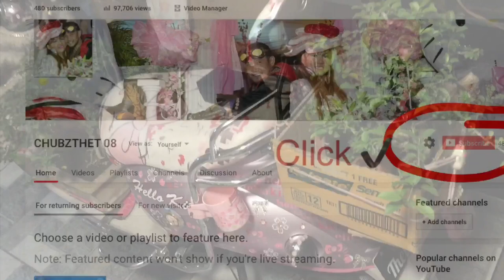TRYPOPHOBIA THE FEAR OF HOLES